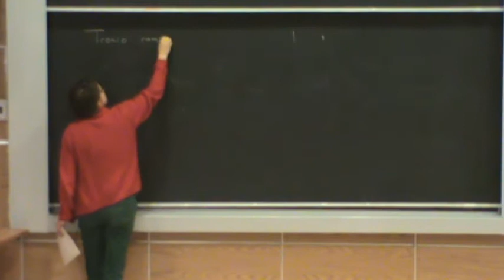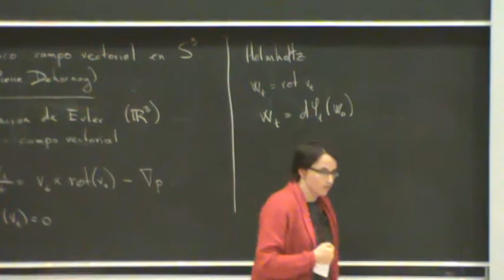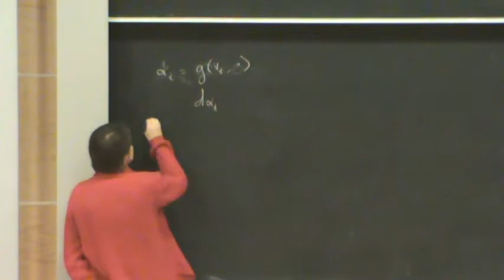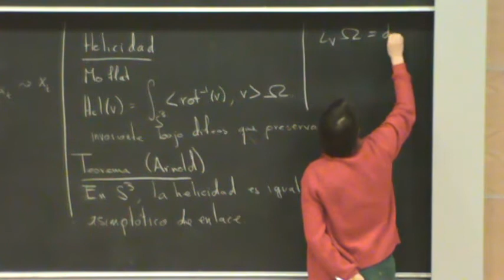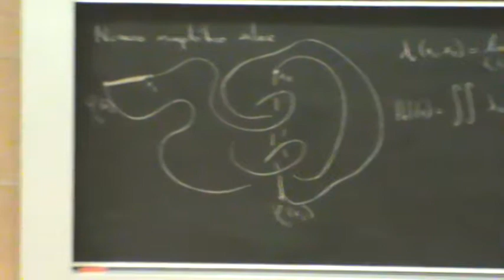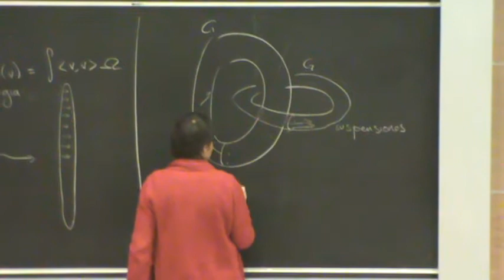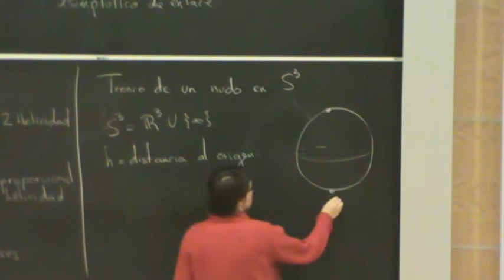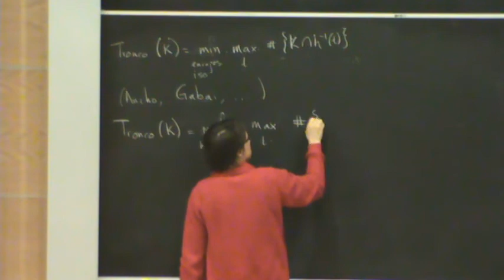Ana Rechtman (parte 1)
Ana Rechtman

  El tronco (trunk) de un campo vectorial
Martes 1 de diciembre 2015